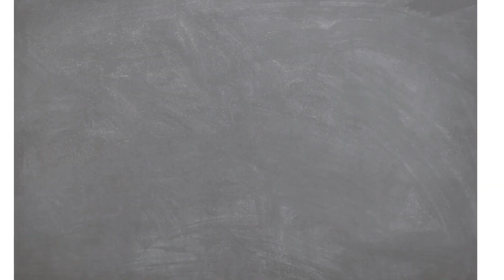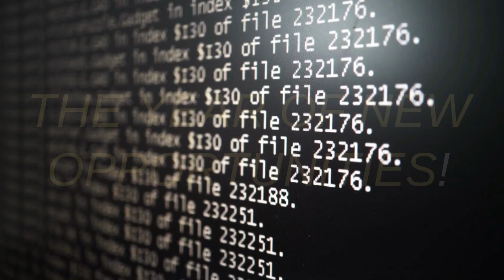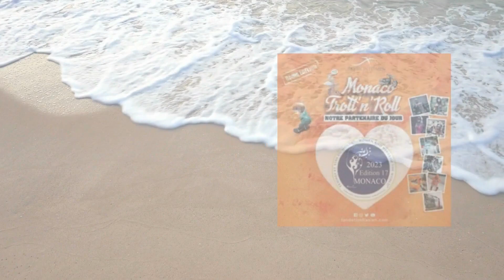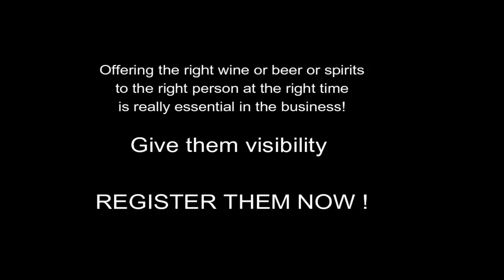Digital Wine Meetings 2023 -Wine Beer & Spirits Flagship International Competition - Directed bY RLC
Quel concours de vin bière et spiritueux fait une promotion des produits primés hors médailles adhésives et diplômes ?

Quelques pistes en images , n'hésitez pas à visiter les sites internet dédiés aux vins primés comme :
et quelques events aussi qui permettent de promotionner les produits primés, vin bieres et spiritueux

A très vite pour découvrir les palmarès 2023!